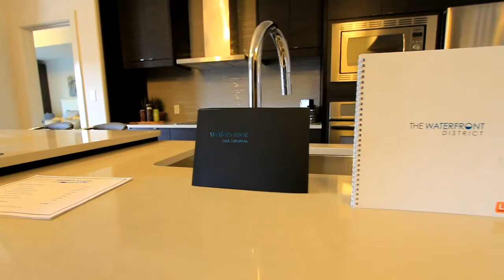BRETT CAMPBELL WATERFRONT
10218 KING Street,
Fort McMurray, Alberta
  T9H1X9

Enjoy luxury condominium living at its finest! The Waters Edge Topaz model boasts 2 bedrooms , 2 bathrooms and 910 sq. ft. of open living space. Come home and enjoy features including; solid oak hardwood floors , 9 ft. ceilings , elegant lighting fixtures and European style wardrobe storage. A chef's dream kitchen features stainless steel appliances and island , an electric stove top , convection microwave , wall oven , garburetor and pull down kitchen faucet. Retreat and unwind after a long days work in your own personal spa-like bathroom with heated tile floors , porcelain tiles , low flush toilets and a beautiful glass door steam shower with a rain shower head.